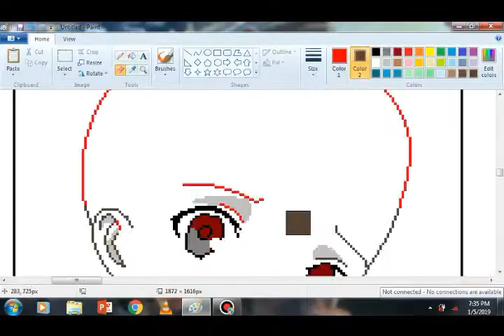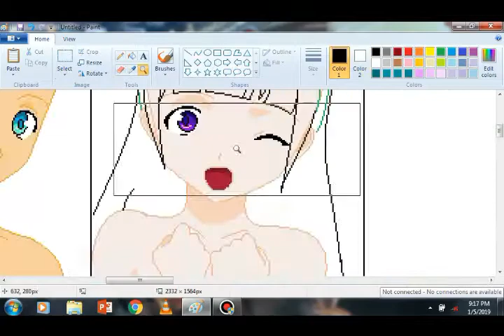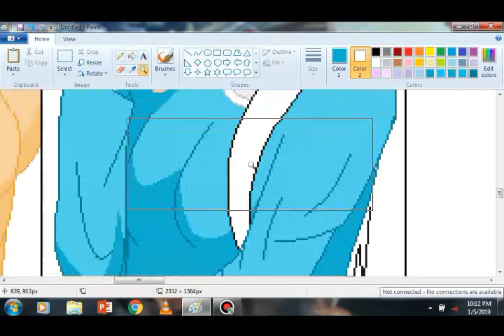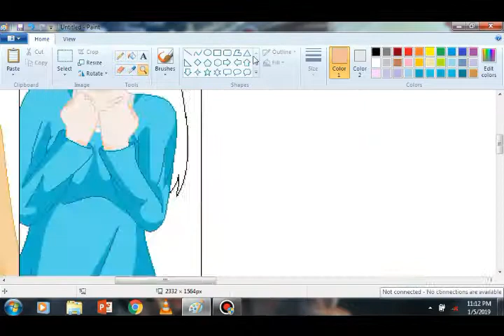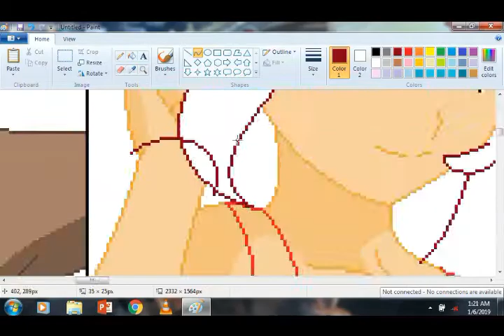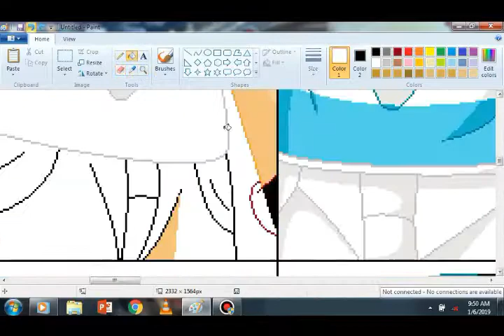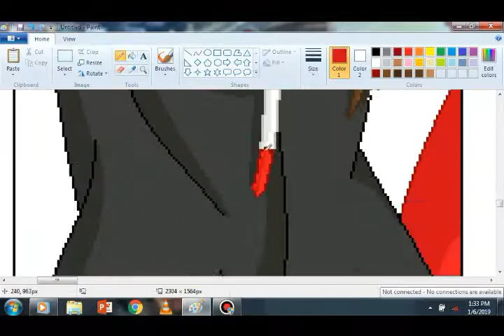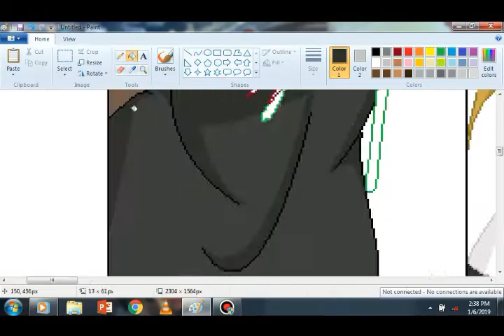NEW Psycho Girl: Happy & Not Happy To Kill People SpeedBase 💖💎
song2: Pure 100 & Dream Hackers - Lazer Beam

song3: Archie - Verano

Blue girl 💙is name Lilly
Red girl ❤is name ruby
Yellow girl💛 is name psycho girl